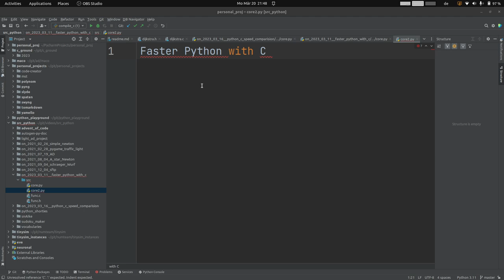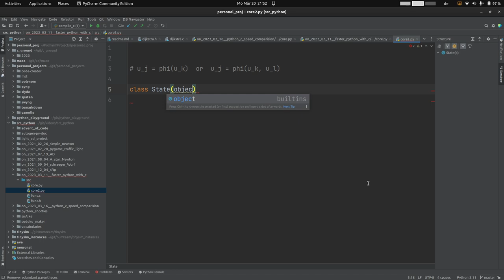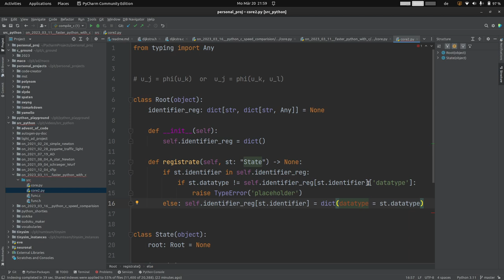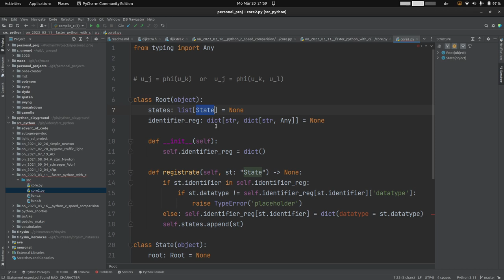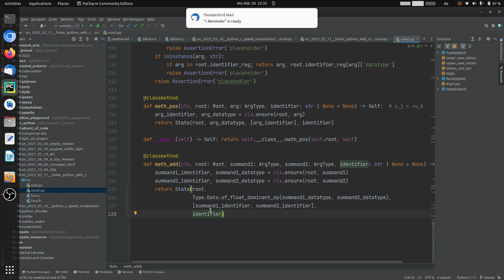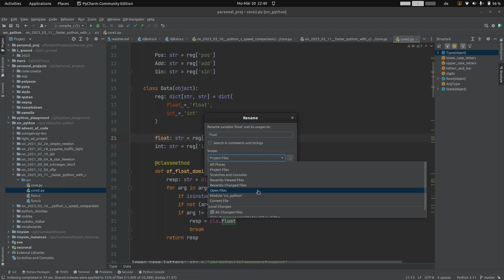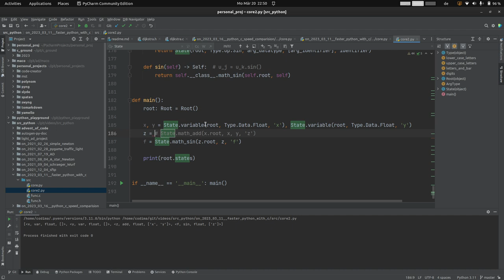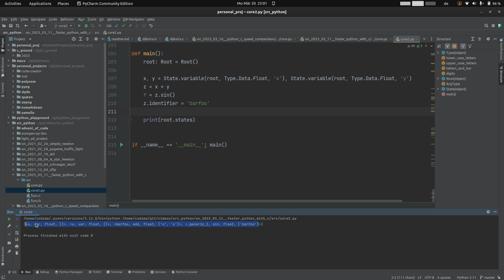Python ➡ C/C++ ➡ Python [1/3]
In dieser kurzen Videoserie werden wir mathematische Algorithmen
 - zur Laufzeit in Python aufzeichen
 - daraus C-code generieren
 - kompilieren
 - & mit ctypes wieder in die python Laufzeit einbinden
um Funktionsaufrufe massiv zu beschleunigen.